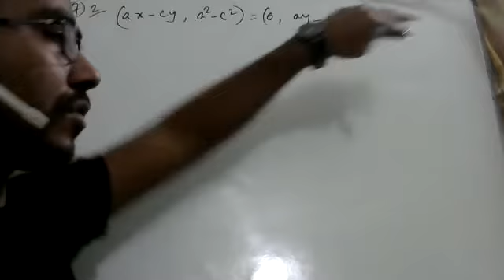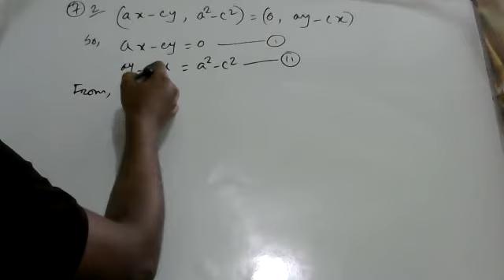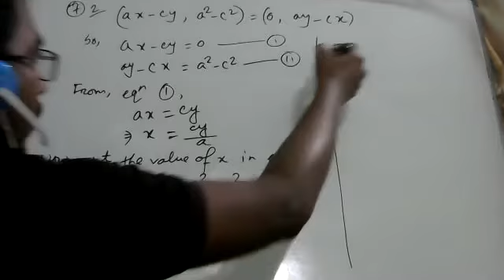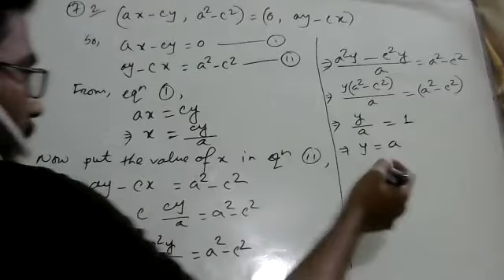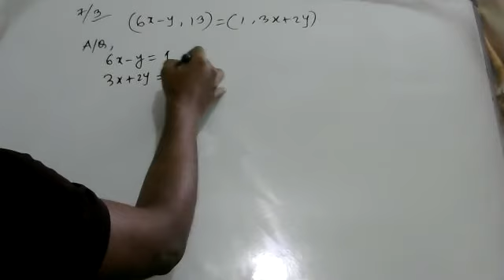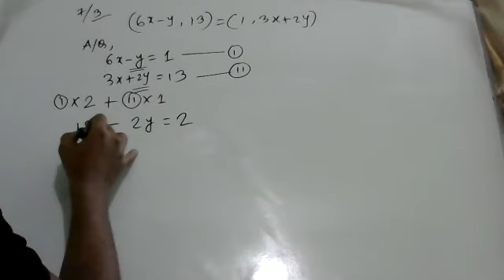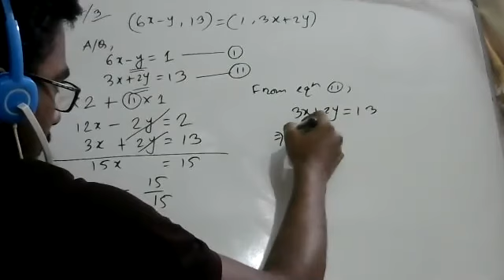class 9 math chapter 2 1 set exercise 7 week 3